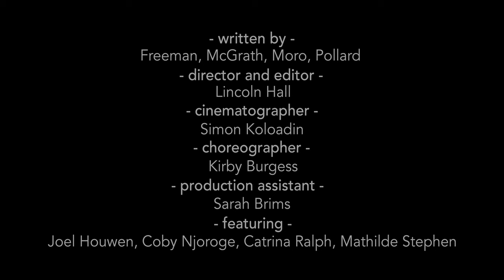Here I Am - Makaw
written by Freeman, McGrath, Moro, Pollard
director and editor - Lincoln Hall
cinematographer - Simon Koloadin
choreographer - Kirby Burgess
production assistant - Sarah Brims
featuring - Joel Houwen, Coby Njoroge, Catrina Ralph, Mathilde Stephen

Lyrics